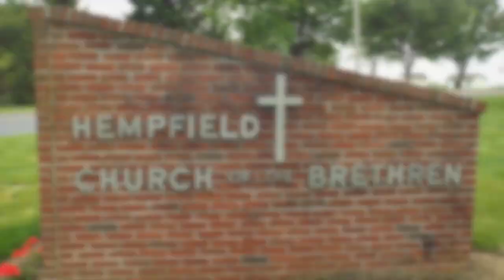2020 12 13 Hempfield Church of the Brethren Sunday Morning Worship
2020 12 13 -- Sunday Morning Worship Service
HEMPFIELD CHURCH OF THE BRETHREN
Preacher – Pastor Doug Hinton
Worship Leader – Ronald Myer
Accompanist – Kim Glass
Sound Tech – Rich Bushong
Video Tech – Dave Bendit
Video Tech – Rod Myers
Video Editor – Bob Johnson

Away in a Manger -- CCLI Song #38583
Silent Night – CCLI Song #27862

0:00 Introduction
0:15 Welcome & Announcements
1:12 Call To Worship: Psalm 103:1-14, Chad
2:44 Morning Prayer
4:29 Piano/Organ Duet: Away in a Manger, Kim Glass, Jen Hinton
6:43 Scripture: Luke 1:5-20
9:20 Video: Our Coming Savior, Zechariah & Elizabeth
13:06 Scripture: Luke 1:39-45, 56
14:30 Message: Zechariah & Elizabeth
40:08 Closing Prayer
41:05 Piano/Organ Duet: Silent Night
43:20 Benediction: Luke 1:57ff
45:59 Closing